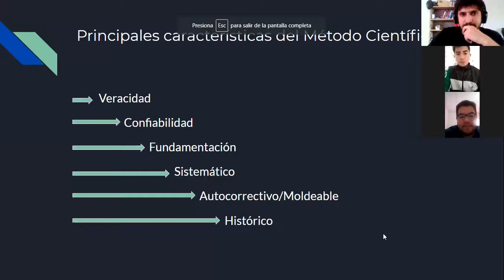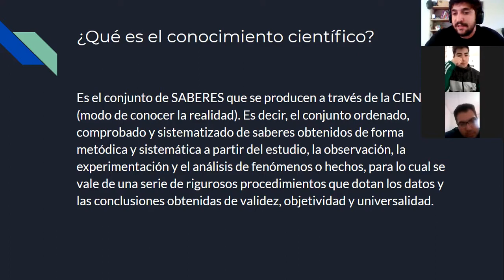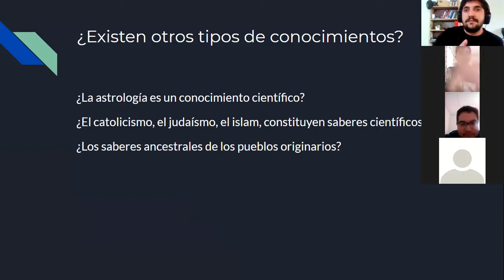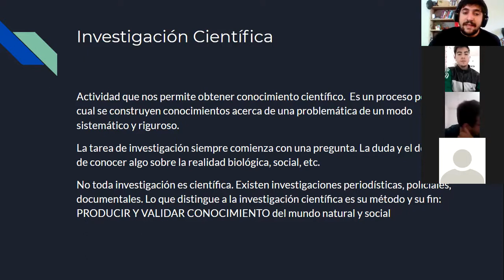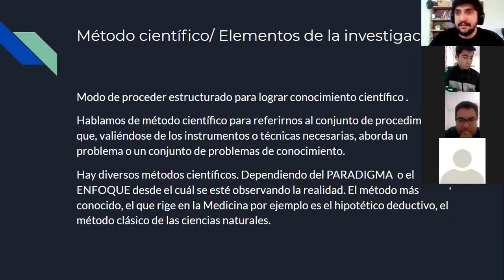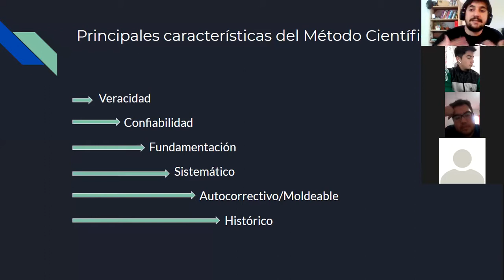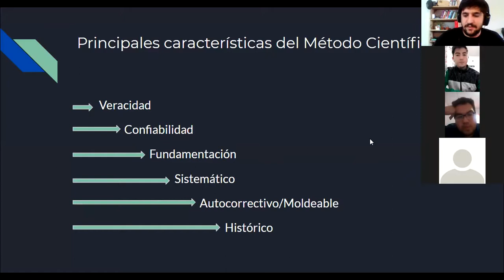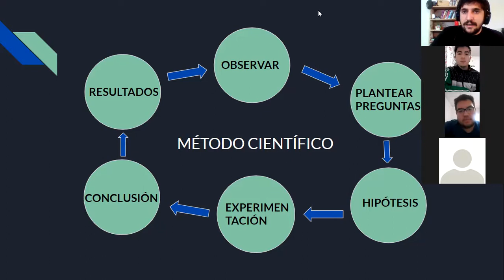Clase 2 Metodología de la investigación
En esta clase comenzamos la Unidad I. Ciencia. Conocimiento científico y Método Científico